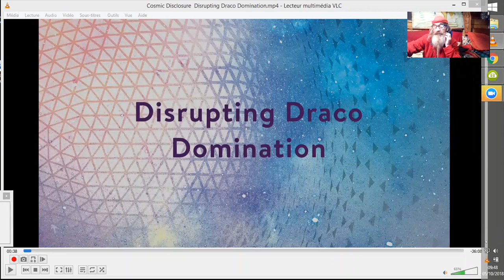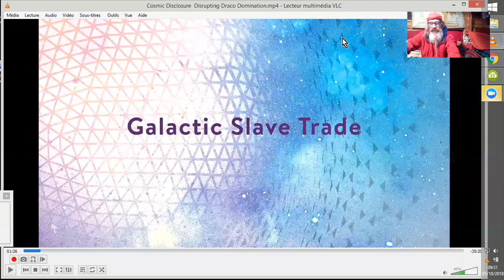DOMINATION DRACO : ESCLAVAGES & CONTRÔLE MENTAL_1 #181005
David Wilcock interview Corey Goode avec quelques inserts de feu William Tompkins, à propos des ACTIVITES DRACONIENNES sur TERRE. Mises au point sur la SITUATION ACTUELLE? LES GAZAGES et autres MOYENS de CONTRÖLE MENTAL des POPULATIONS, notament le GRATIN INTELLO-TECHOLOGIQUE, ou les FOYERS de PENSEES SUBVERSIVES... Partie 1
V.O.
Cosmic Disclosure: Disrupting Draco Domination